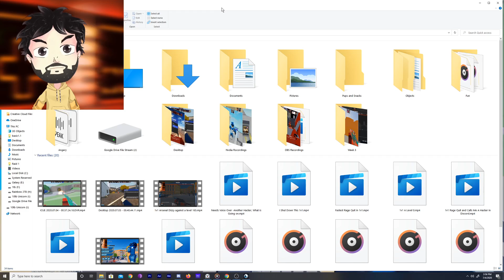Breakdown Fusionboys Game play and Game play With Him In It | Roblox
My Mouse
🎉 Roblox Toys and Gift Cards

🎮Hey! My name is MrSlap and on this channel I play  Roblox! I love playing Roblox FPS games and Roblox big paintball games, Arsenal and so much more! This is a Family Friendly channel with NO cursing!!!

🤗 Today MrSlap tries plays Arsenal! In this Roblox game MrSlap tries to Slap everyone in Arsenal Level 1 to 100 in Roblox! This MrSlap trying to be the best in the Roblox Arsenal  Level 1 to 100 Roblox game!